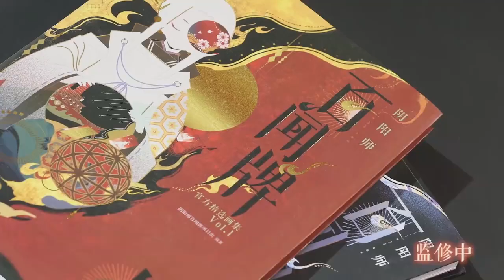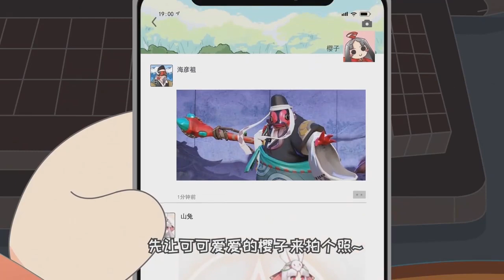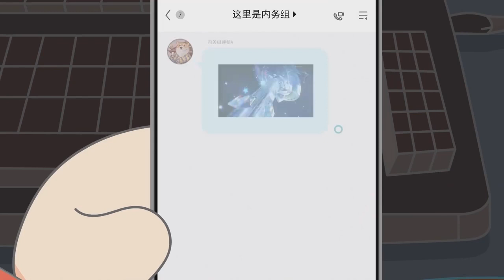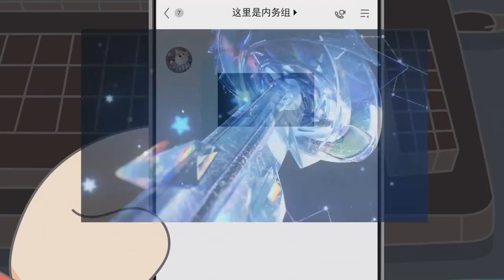2021網易遊戲·520發布會 完整陰陽師IP部分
2021網易遊戲·520發布會 完整陰陽師IP部分